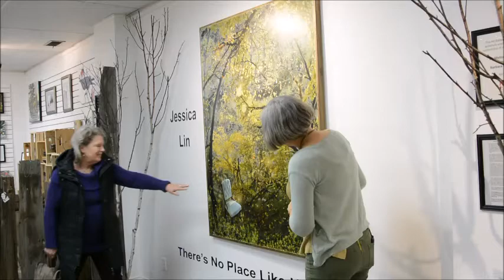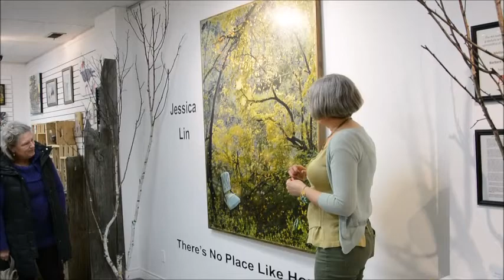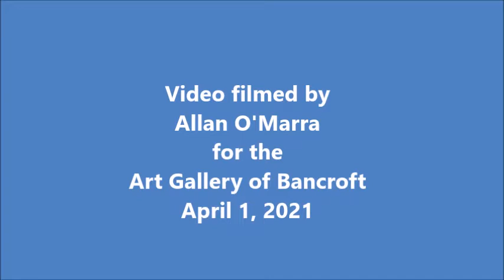Jessica Lin Opening Reception Talk at the Art Gallery of Bancroft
At the opening reception for her exhibition, 'There's No Place Like Home' on Friday, April 1, 2022, artist, Jessica Lin talks about her motivations and practice of creating her photo art works